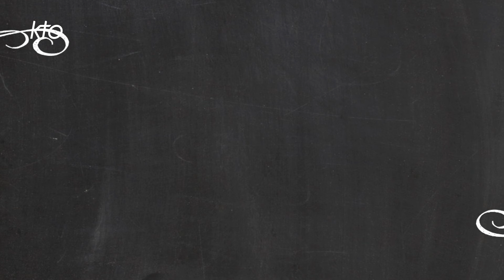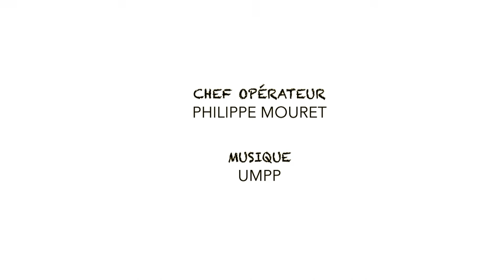Truite bretonne aux amandes, carrés au miel et aux fruits secs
L'abbaye Sainte-Marie de la Garde, dans le Lot-et-Garonne, est connue pour ses excellentes sandales monastiques et pour ses noix, que frère Marie concasse dans sa recette de carrés au miel avec noisettes et amandes, complétées par les dattes et les figues. Avant de nous donner ses secrets pour le dessert, le Bénédictin présente les ingrédients de sa truite : poireaux, échalotes, farine et pomme de terre. En détaillant finement les légumes, qui réduiront bientôt dans une casserole fermée, notre cuisinier évoque son cheminement jusqu'au monastère, grâce en particulier à un groupe de jeunes catholiques, aux retraites vécues... Les truites farinées sont saisies dans l'huile d'olive, couvertes d'amandes dorées dans la même poêle.